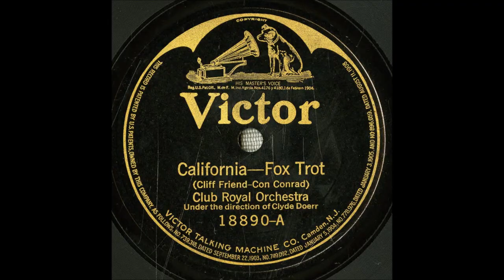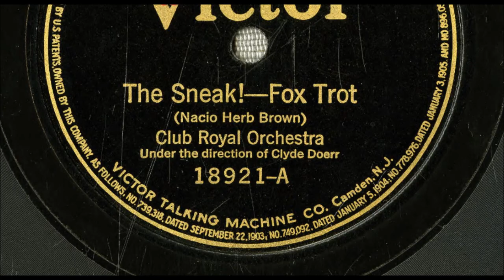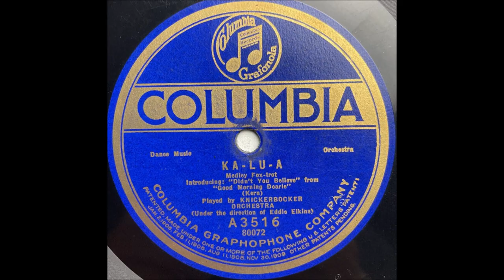"Syncopate" Club Royal Orchestra on Victor 18912 (1922) Tom Johnstone song Roaring '20s dance music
"Syncopate"

Club Royal Orchestra

Victor 18912

1922

Tom Johnstone song